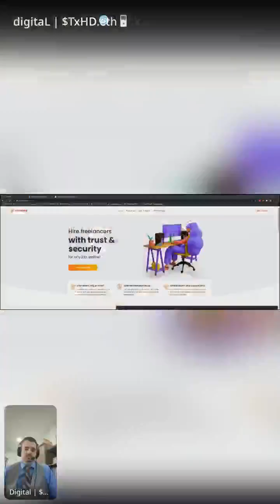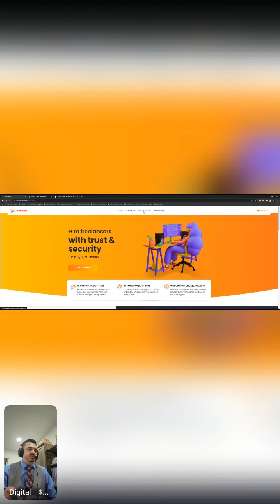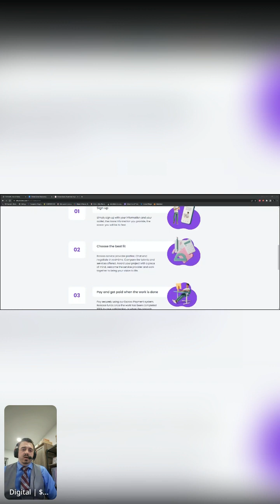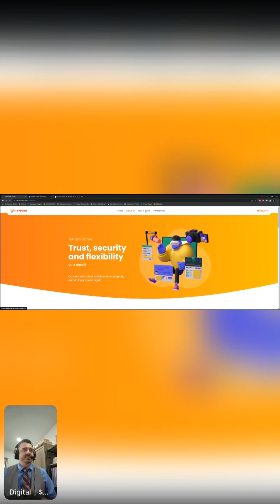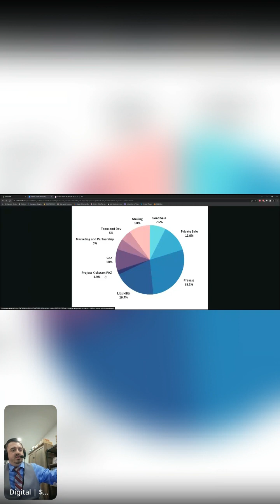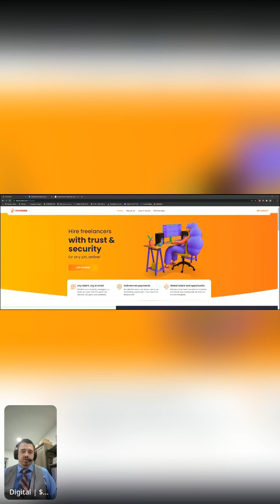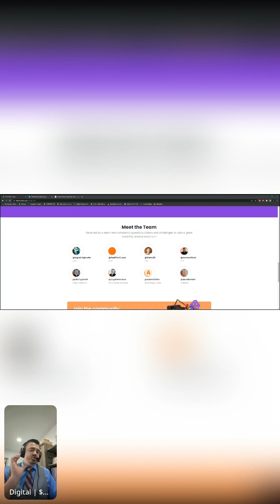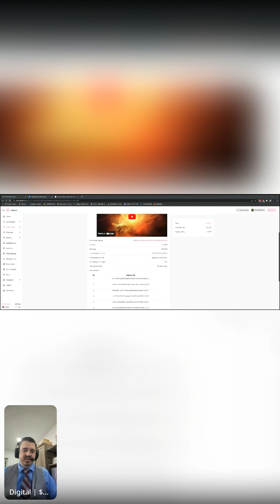TxHash Dome Holdings™️ L.L.C. AMA at Bossy Alpha Callz 🔥🔥